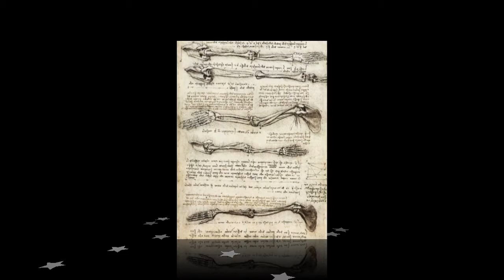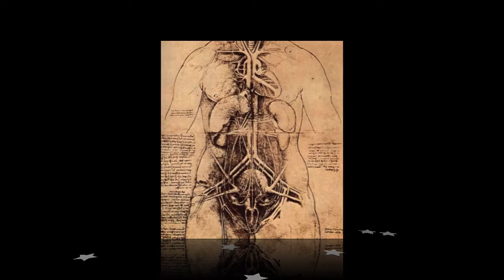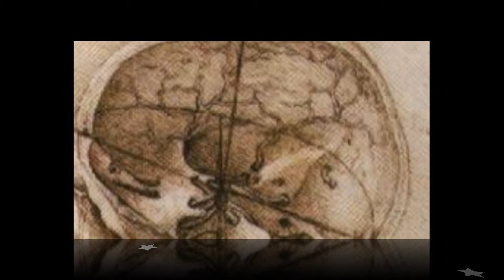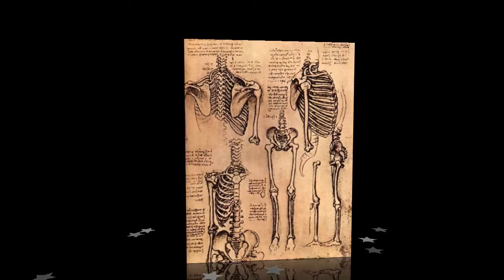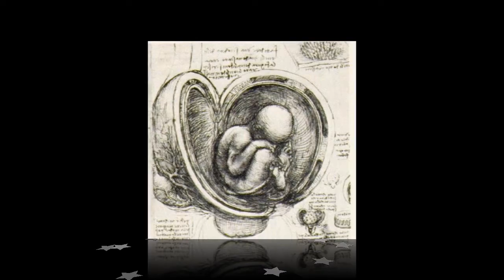LEONARDO DA VINCI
PARA QUIEN QUE NO PONE LIMITE A SUS SUEÑOS, NI  A SU INTELIGENCIA, SIMPLEMENTE LOS HACE REALIDAD.